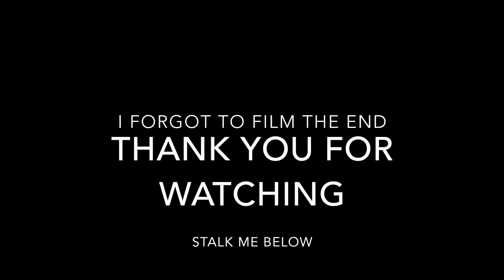Finish the sentence challenge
Links